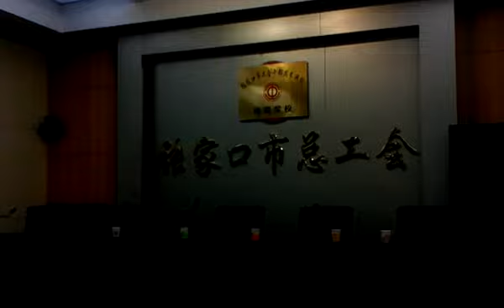市级总工会会议室。